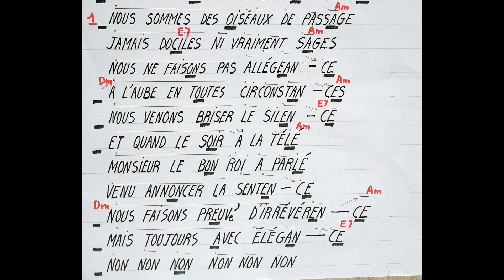2021 03 12 Danser encore extrait plus aigu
Danser encore (HK )  -  COUAC78  - Téléchant